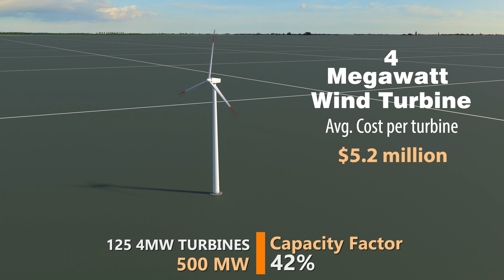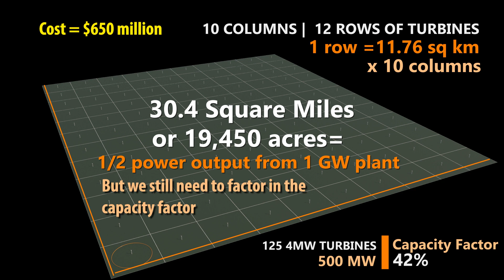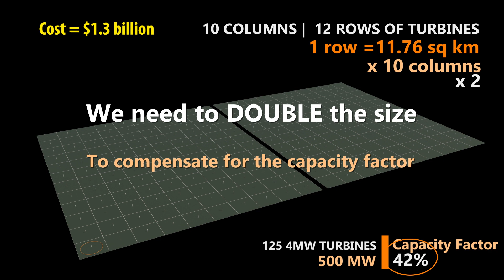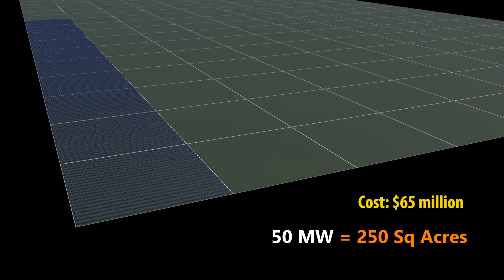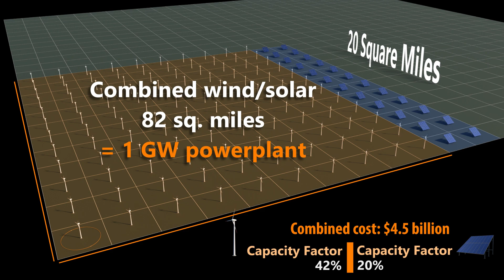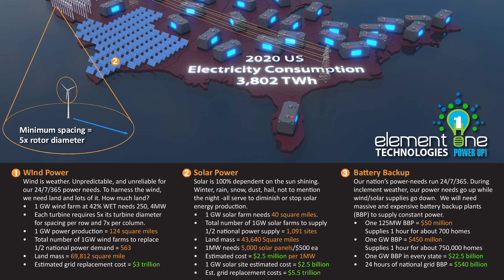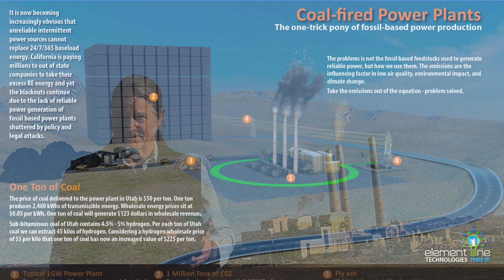Power By The Numbers: Land use for Solar and Wind Renewable Energy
Karl Rudisill, CEO/Founder of Element One Technologies, takes a deep dive into the math behind renewable energy land mass requirements. He points out the difference between tools and solutions as he breaks down what is going wrong with our energy plan, and that we already have solutions in place for 100% emission-free fossil-based power plants that could dramatically decrease CO2 and global greenhouse emissions in a few short years instead of decades.  Element One Technologies is dedicated to developing real-world solutions in the energy sector that are cost effective, realistic, and dramatically more efficient than what we are doing today.